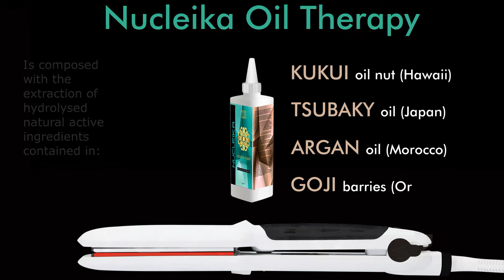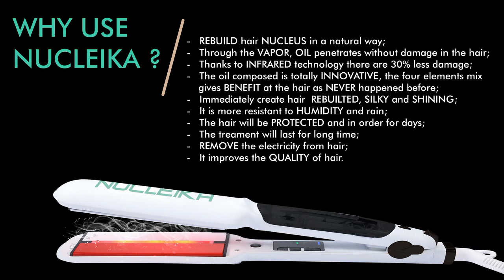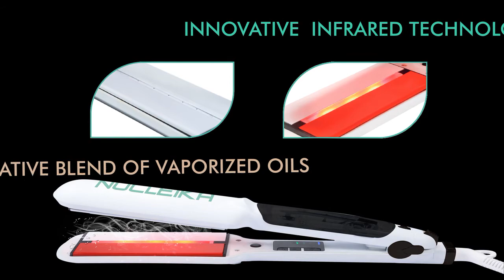Nucleika Πρέσα Θεραπείας Ατμού - Nucleika Oil (Οδηγίες Εφαρμογής)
Nucleika - Nέα Kαινοτόμος Τεχνολογία
Aναδομεί την Τρίχα από το εσωτερικό της

✓ Αναδομεί τα μαλλιά με φυσικό τρόπο.
✓ Μέσω του ατμού, το έλαιο διεισδύει στα μαλλιά χωρίς να τα καταστρέφει.
✓ Χάρη στην Yπέρυθρη Tεχνολογία μειώνεται η φθορά των μαλλιών από τη θερμότητα κατά 80%.
✓ Το καινοτόμο λάδι θεραπείας Nucleika με σύμπλεγμα 4 συστατικών χαρίζει τεράστια οφέλη στα μαλλιά.
✓ Αναδομεί άμεσα τα μαλλιά κάνοντας τα μεταξένια και λαμπερά.
✓ Τα μαλλιά θα είναι πιο ανθεκτικά στην υγρασία και στη βροχή.
✓ Βέλτιστη προστασία της τρίχας.
✓ Η θεραπεία με το ειδικό λάδι Nucleika διαρκεί για μεγάλο χρονικό διάστημα.
✓ Εξουδετερώνει το ηλεκτρικό φορτίο που προκαλεί τον στατικό ηλεκτρισμό στα μαλλιά.
✓ Βελτιώνει τη ποιότητα των μαλλιών.

Λειτουργία Υπέρυθρων
✓ Καλύτερη κυκλοφορία του αίματος στο τριχωτό της κεφαλής.
✓ Αύξηση της αναγέννησης των κυττάρων.
✓ Βοηθά στην ανάπτυξη των μαλλιών.
✓ Μείωση της τριχόπτωσης.

Λειτουργία Ατμού
Προκαλεί πολύ λιγότερη φθορά στα μαλλιά από μια συμβατική Ισιωτική ή το Ίσιωμα με το πιστολάκι.
Ο Ατμός εγκλωβίζει την υγρασία της τρίχας και δεν την αφυδατώνει. Έτσι τα μαλλιά διατηρούνται Λεία και Μαλακά για περισσότερη ώρα χωρίς να φριζάρουν.

Έλαιο Θεραπείας 4 Φυσικών Συστατικών
Πρόκειται για ένα αγνό μείγμα ελαίων χωρίς επιβλαβείς ουσίες που υπάρχουν στα κοινά λάδια μαλλιών,το οποίο είναι ιδιαίτερα απαραίτητο για την υγεία των μαλλιών.
Κερατίνη, βιταμίνες, πρωτεΐνες, συνθέτουν ένα μοναδικό μείγμα το οποίο μεταδίδεται μέσω του συστήματος ατμού της Nucleika και σε συνδυασμό με τη προστασία μέσω του συστήματος υπερύθρων διεισδύει μέχρι τον πυρήνα της τρίχας δίνοντας εξαιρετικά αποτελέσματα αναδόμησης των μαλλιών.